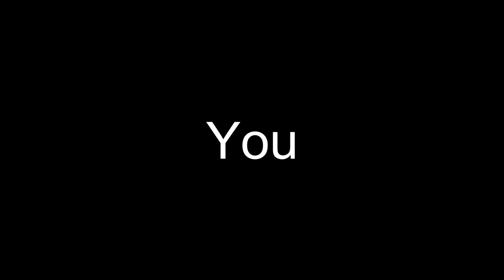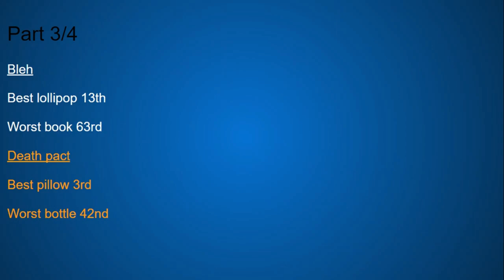bfb 13 worst to best